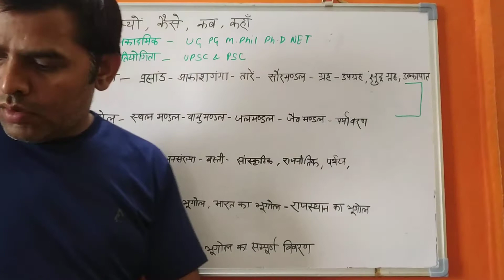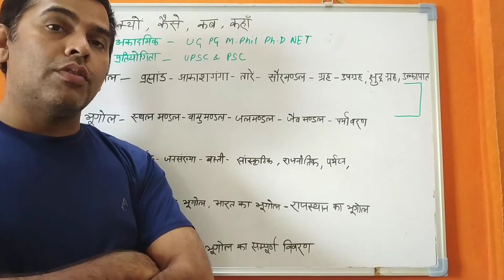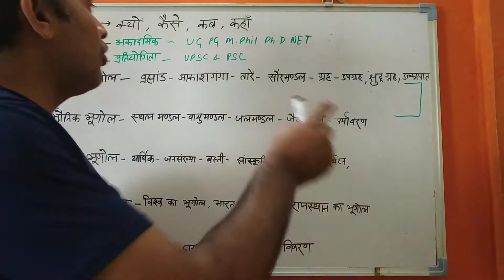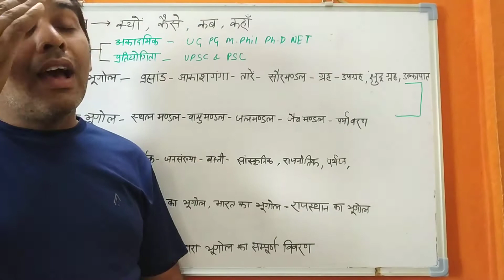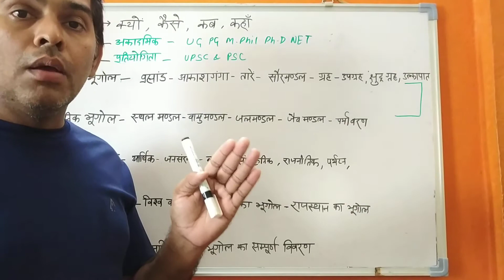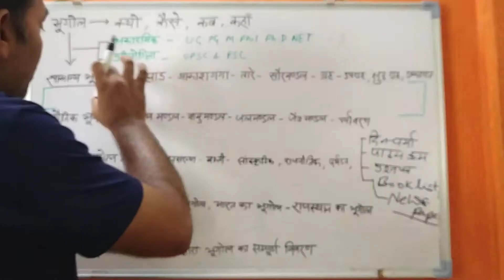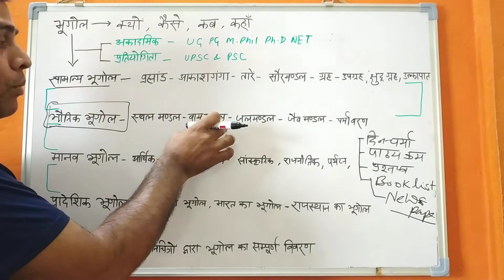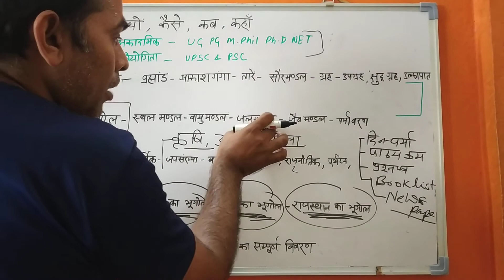Introduction of geography subject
Dr Prakash Dhawan